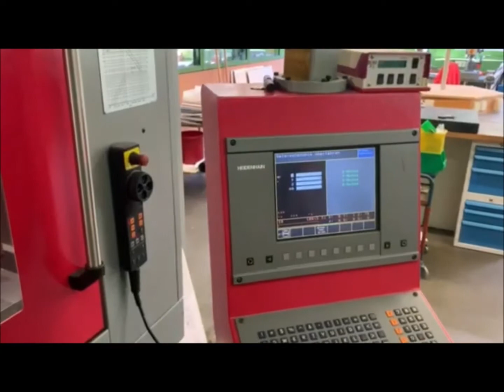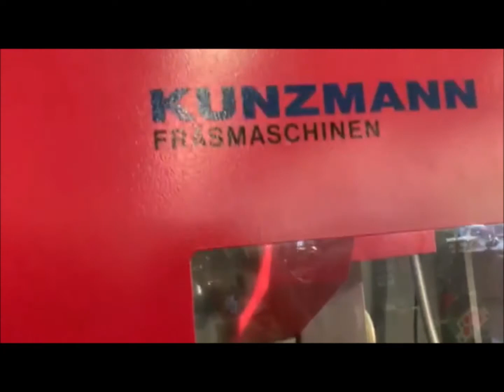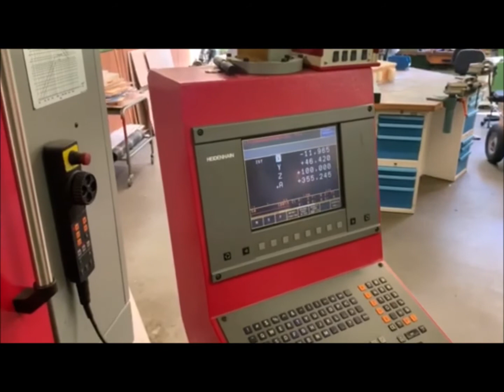KUNZMANN BA 600 CNC Machining Centre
You are looking for a used machine? Then you might be interested in this used machinery offer: KUNZMANN BA 600 CNC Machining Centre. Find more machine tools and other used metalworking, woodworking and plastics processing machinery Surplex is your reliable partner for the sale and purchase of used machines in Germany.